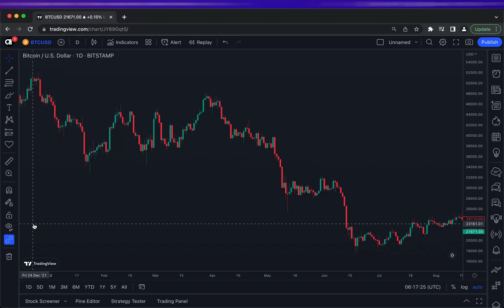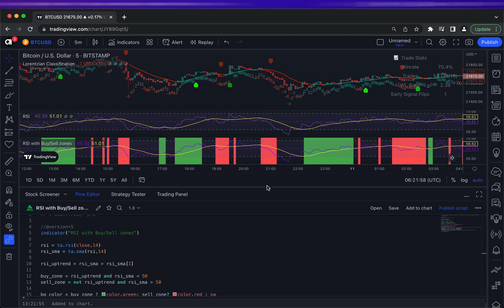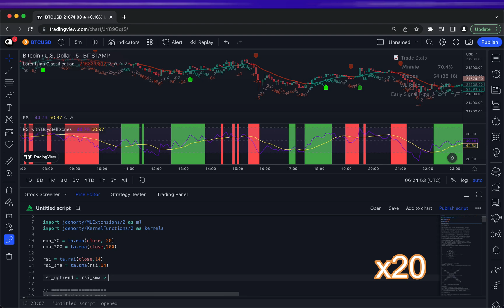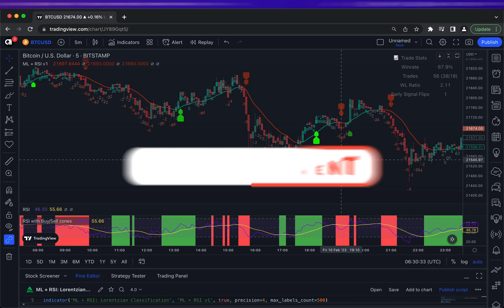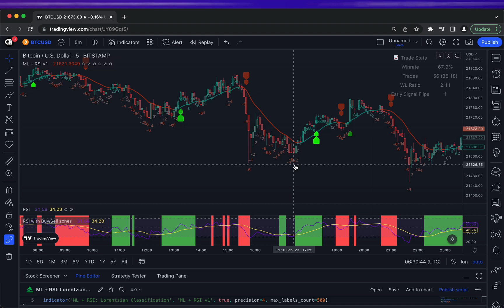Scalping Trading Strategy using Machine Learning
In this video I will show how to use Scalping Trading Strategy based on Machine Learning and relative strength index (RSI) . Those scalping strategies can be used in day trading. Whether you are trading forex, crypto or indices, this Scalping strategy will work incredibly well. This 5 minute Scalping Strategy also works on any time frame and can turn into long term position holding.

👥👥 JOIN Discord Server to discuss Quantitive Trading with Others, Share your Trading Strategies and comments other's

What is Scalping in Trading:
Scalping is a high-frequency trading strategy used in the financial markets to buy and sell securities for quick profits. It involves taking advantage of small price movements in a short amount of time, typically within seconds or minutes. Scalpers enter and exit trades quickly, using real-time market data and technical analysis to make informed decisions. The goal of scalping is to generate small profits on a large number of trades, rather than aiming for a few big wins. However, scalping can also be risky as it requires a high level of discipline, speed, and accuracy in order to be successful. Additionally, scalping is not suitable for everyone, as it requires a significant amount of time and focus, as well as the ability to manage risks effectively.